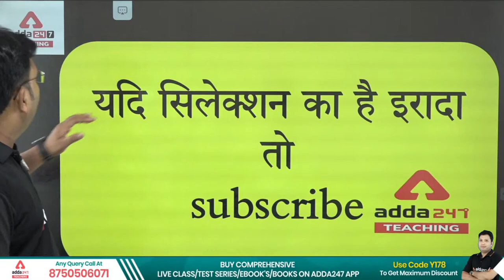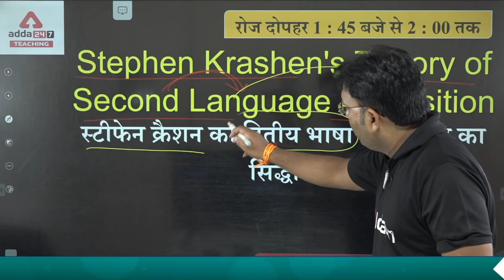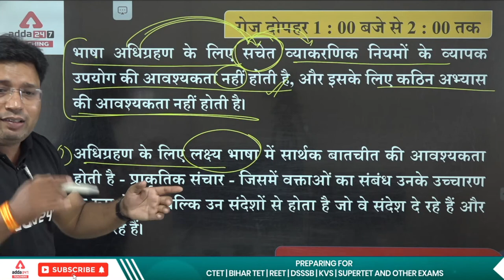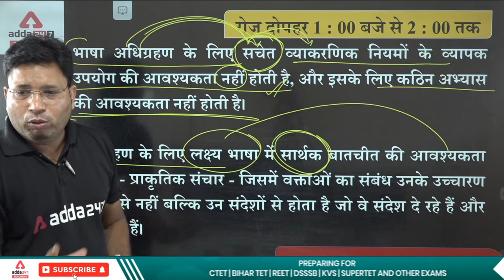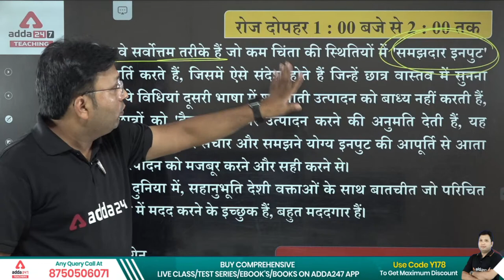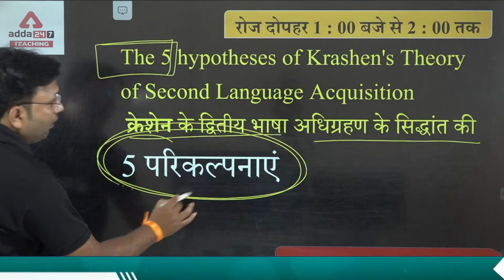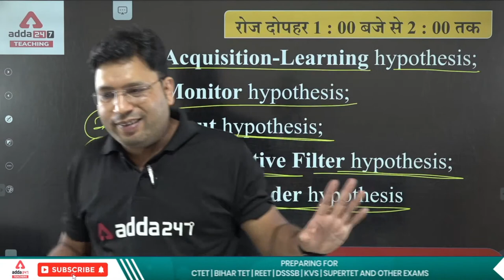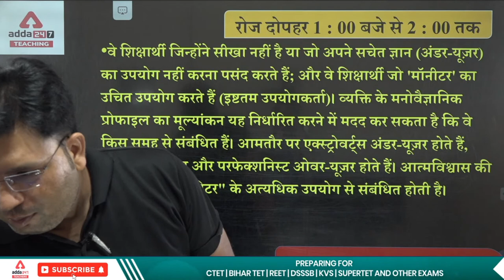Stephen Krashen Theory | CTET/REET/Bihar TET 2022 | बस 5 मिनट में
Stephen Creation Theory | CTET/REET/Bihar TET 2022 | बस 5 मिनट में

CTET 2022 Paper 1 & Paper 2 (Maths, Science & Social Science) Live Batches